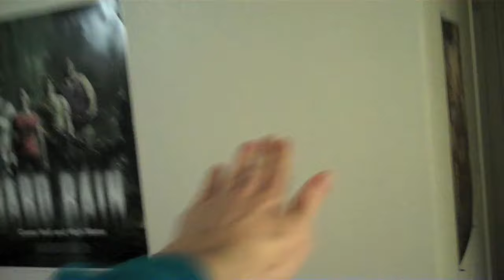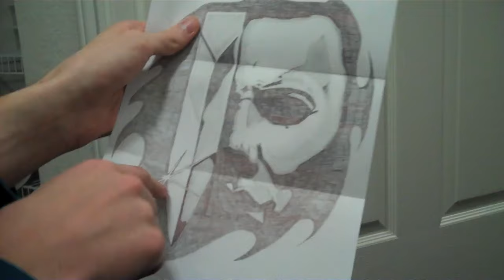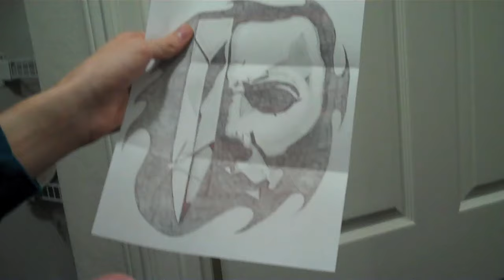Abe Lincoln Schwing (Day 441 - 2/8/11)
I receive a letter from my future cousin-in-law! Thanks, Ryan!

The card frame also goes up, which spot won? Watch and see!